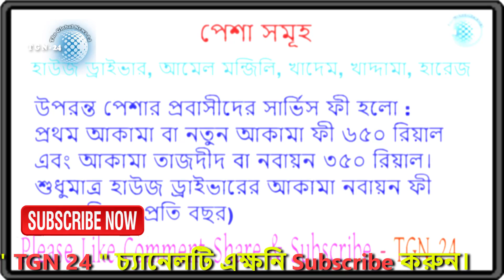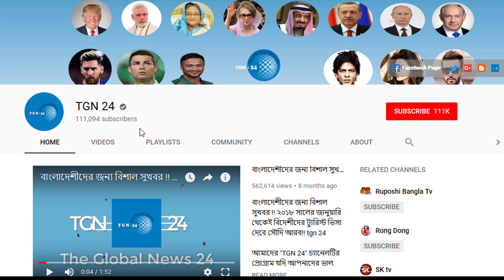সৌদি প্রবাসীদের জন্য তথ্যবহুল একটি ভিডিও। সৌদি আরবের জাওজাত ও জাওজাতের সার্ভিস সম্পর্কে জেনে নিন।